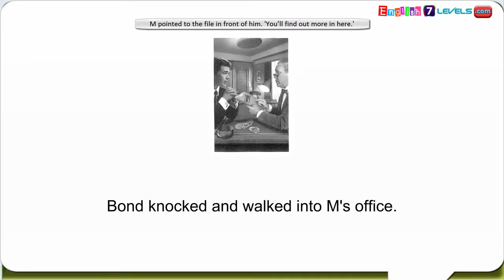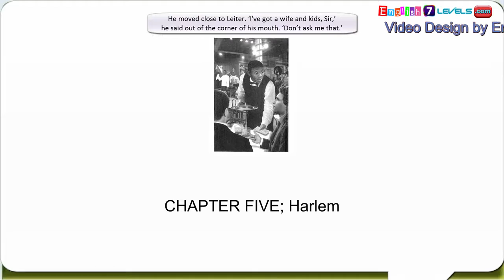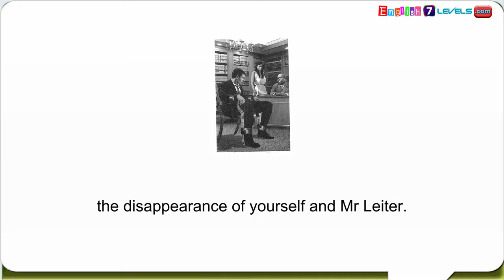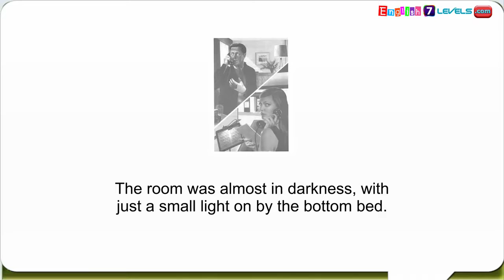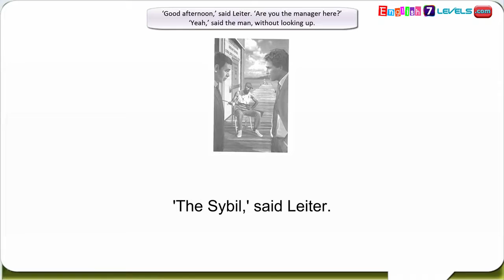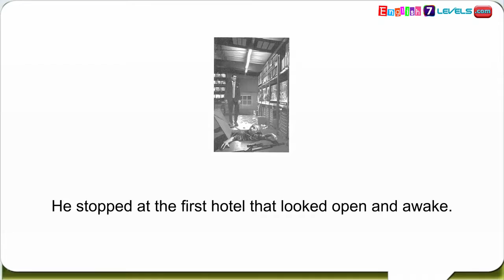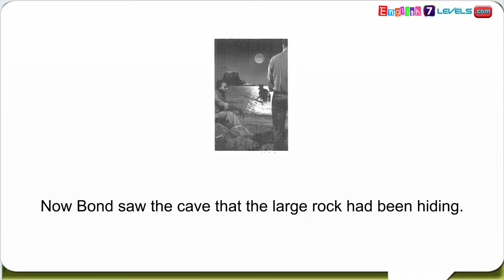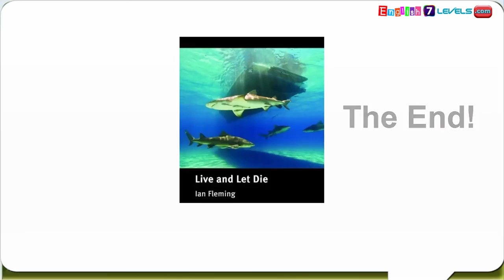Learn English Through Story - Subtitles- Live And Let Die (Level 5)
Learn English Level 5)